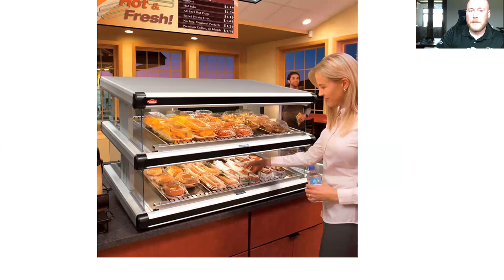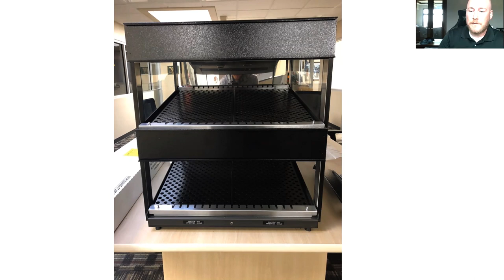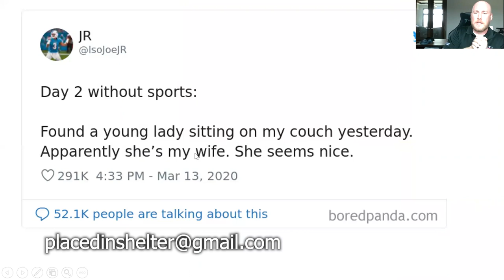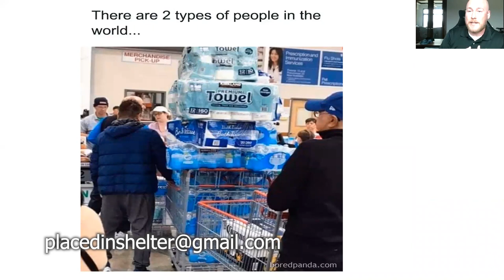Placed In Shelter - Merchandisers: Fact or Fiction (Episode 2)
Welcome to the second episode of “Placed in Shelter” with Ryan Catarozoli!

While sheltering at home, Ryan Catarozoli, Key Accounts Manager, is hosting daily conversations to provide insights and solutions on various topics in the world of Hatco and foodservice. Episode 2 is all about merchandisers. We hope you enjoy!

“Placed in Shelter” takes place Monday-Friday at 3pm CST.